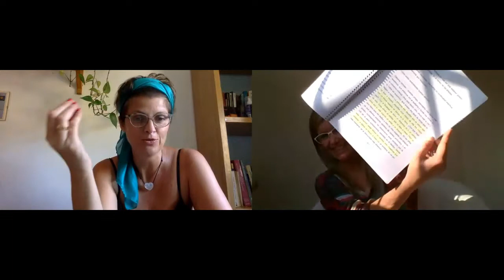Entrevista con Eva Puig, autora de "Cartas íntimas tras un aborto voluntario"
Conversaciones sobre el tabú del aborto. El lado oscuro de la maternidad como son las interrupciones voluntarias, con sus dilemas y encrucijadas bio-éticas, filosóficas y existenciales.
Una mirada profunda, desestigmatizante y valiente.  Una visión humanista e integradora.